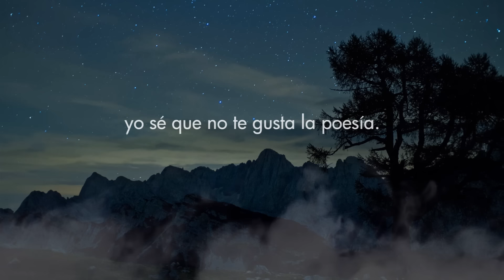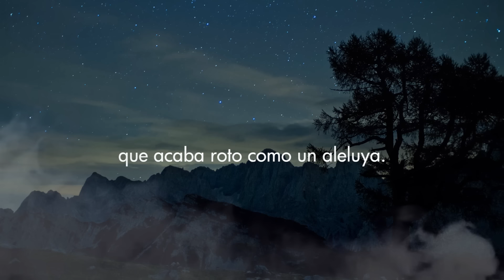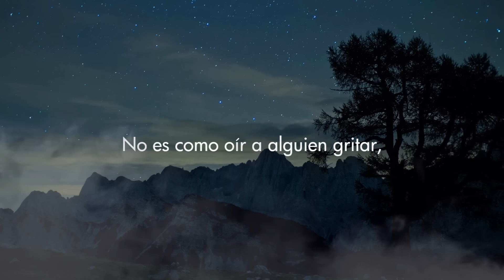Hallelujah (Versión en Español) Letra/Llyric | Christianvib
Compositor ; Leonard Cohen
Voz : Christianvib
Producción Christopher Alva